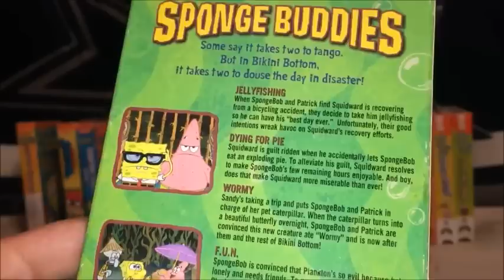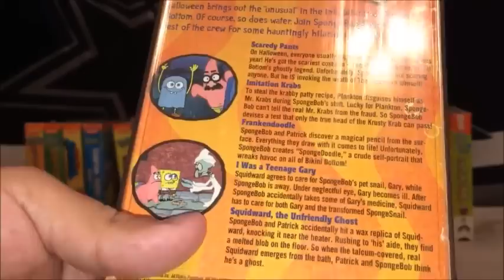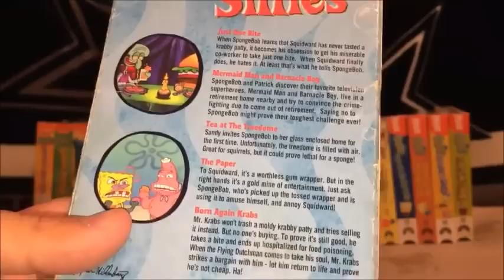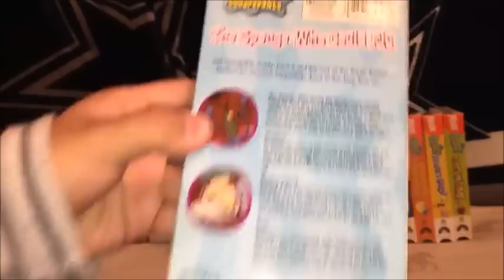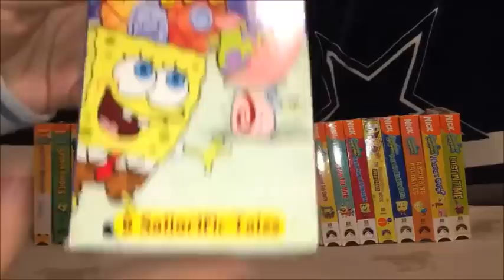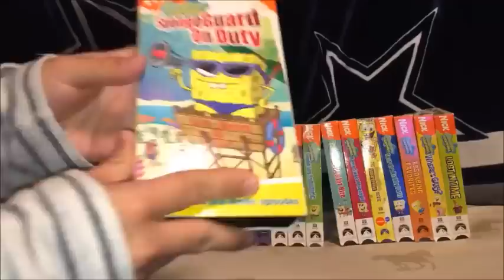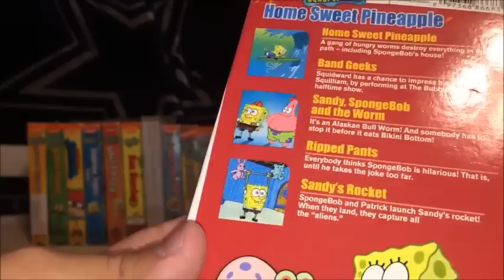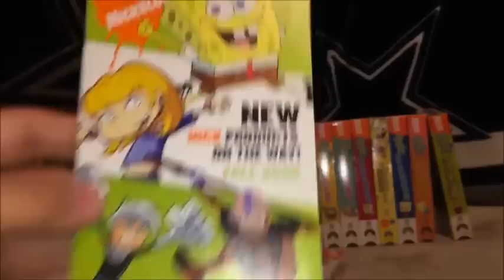My Entire Completed SpongeBob SquarePants VHS Collection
I Started This Collection Since 2009, But One Of Them Broke Back In 2013, Those Being The Sponge Who Could Fly,  So I Got It Back Again In 2015, & Now This Collection Has Been Completed For Almost A Year, Which Is February 2017, So I Decided To Do This Video. I Do Wanna Try Get All Of The SpongeBob SquarePants DVDs, & That May Be My Next Collection Video Before I Do My Company Movie Collection For The Year Of 2018.